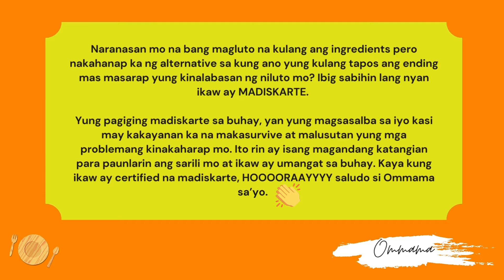Chicken Siopao Pie using Loaf Bread / Simple and Easy Recipe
INGREDIENTS:
10-15 pcs. loaf bread
2 eggs
1 cup breadcrumbs
1 cup oil

For the Chicken Filling
¼ boiled chicken breast (set aside the chicken stock)
1 tbsp. margarine / butter
4 cloves garlic (minced)
1 medium sized onion (minced)
1 medium sized potato (diced)
1 ½ tbsp. soy sauce
1 ½ tbsp. oyster sauce
1 ½ tbsp. brown sugar
1 tsp. powdered black pepper
¼ tbsp. cornstarch (dissolved in water)
1 cup chicken stock or water

**You can always adjust the amount of seasonings and ingredients depending on your  preference